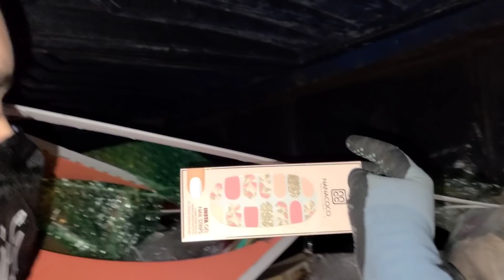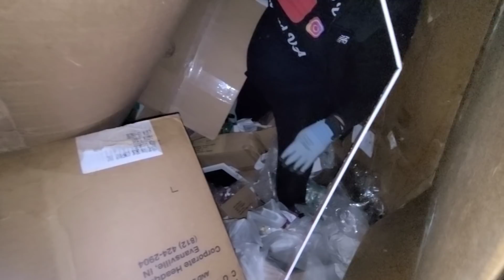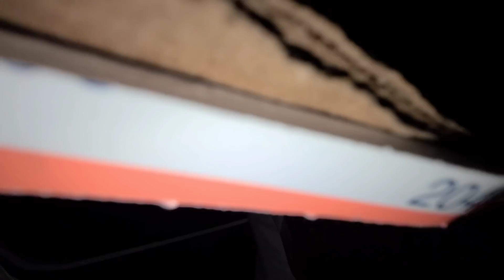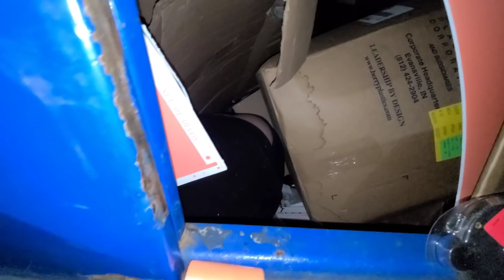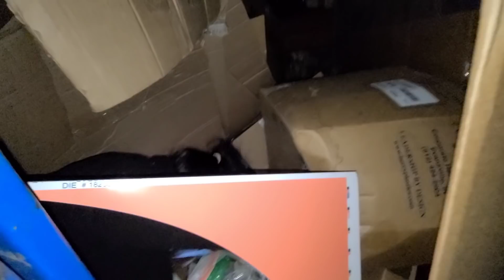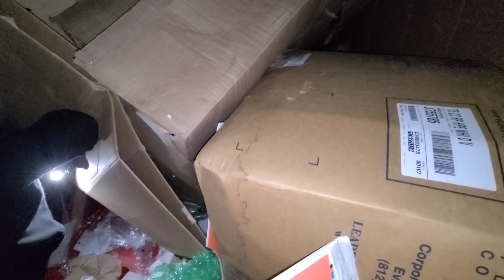♻️Increible Miren😱Cuantas Cosas dejaron en la Basura/Dumpster Diving/Lo Que Tiran en USA 🇺🇸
Increible Dejaron muchas cosas nuevas Ropita para niñas canasta para Guardar ropa maquillaje y mucho mas

Muchas gracias familia por sus buenos comentario